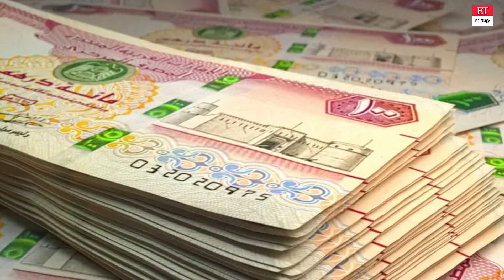UAE Central Bank Loan: 4 രേഖകൾ മാത്രം മതി; യുഎഇയിൽ പ്രവാസികൾക്ക് ലോൺ കിട്ടും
യുഎഇയിൽ പ്രവാസികളായി കഴിയുന്നവർക്ക് രാജ്യത്തെ ബാങ്കുകൾ ചുരുങ്ങിയ നടപടിക്രമങ്ങളിലൂടെ വായ്പകൾ അനുവദിക്കുന്നു.